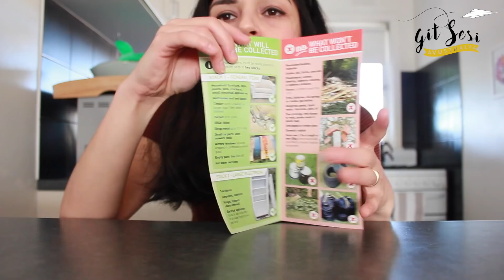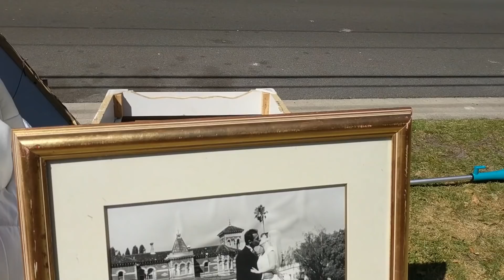AVUSTRALYA ÇÖP GÜNÜ | YURTDIŞINDA YAŞAM | VLOG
Çözünürlük ayarlarını yükseltmeyi ve altyazı seçeneğine tıklamayı unutmayın! :)
Hard rubbish day: Yılda bir kez sizin mahallenize uğrayan, çöpe atamadığınız koltuk, buzdolabı vb. eşyalarınızı kapının önüne bırakabildiğiniz ve bu eşyaların belediye ekiplerince toplandığı güne verilen isim.

İşte o sizin çöp diye dışarı attığınız anda başlıyor “kiminin çöpü, kiminin hazinesi” hikayesi de...

Öğrencinin, buraya iş için ya da gezmek için gelenin, maddi durumu çok iyi olmayan bir ailenin ya da bazen bir evsizin  işini görebilecek birer hazineye dönüşebiliyor o çöp dediğimiz şey.

Daha yoksul bir ülkede yaşıyorsanız da bazen birinin akşam yemeğine...

Bendeki bu eski eşya düşkünlüğüyse, kardeşimle birlikte anneanne evinde hazine aradığımız günlere dayanıyor. 😊 “Sandıklar, dolaplar, çantalar deşilecek! Daha önce hiç görmediğimiz yeni şeyler keşfedilecek!” Bu bazen eski bir madeni para, bazen eski basım bir pul, bazen ilginç bir düğme ya da anneannemin bize çeyiz olsun diye ördüğü danteller oluyordu...😁

Daha az tükettiğimiz günlere gelsin o zaman💪🏻🌻

Ha bir de Erkin Koray’a da selam olsun💛